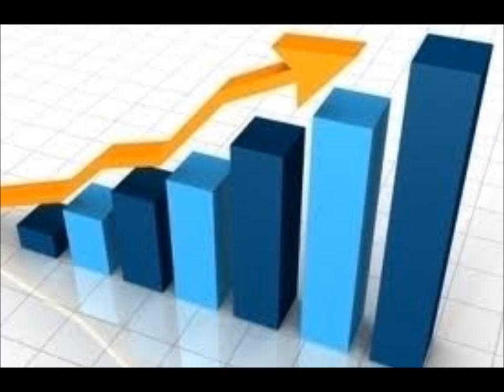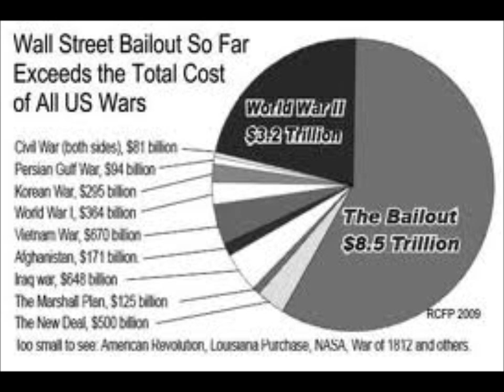Legends of The Fall (Not Related to The Movie)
Music: After You Get What You Want (You Don't Want it) - Kathy Brier